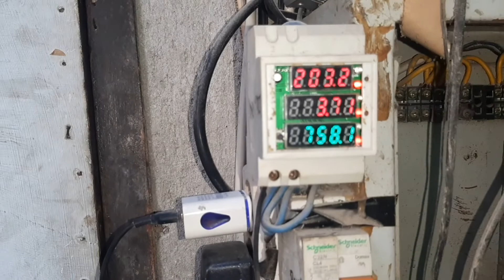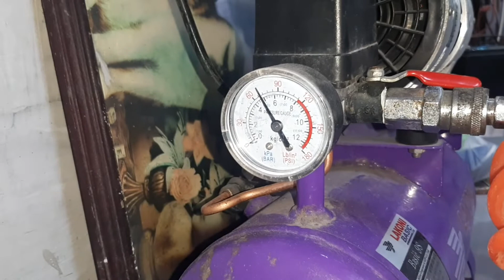kompresor angin menggunakan tenaga surya